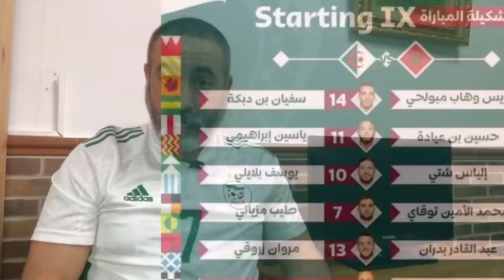هاته تشكيلة بوقرة الأساسية لمواجهة المغرب (الجزائر - المغرب )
أخبار رياضية

الجزائر و المغرب كأس العرب